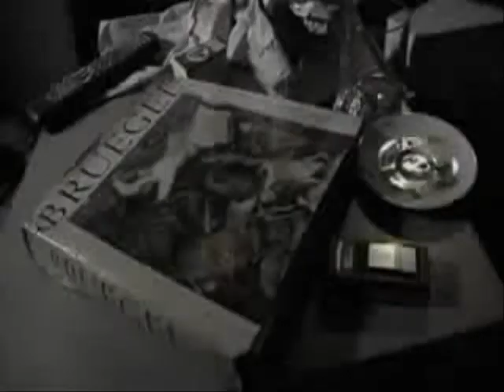Frequency Modulator - Sistemas Integrados